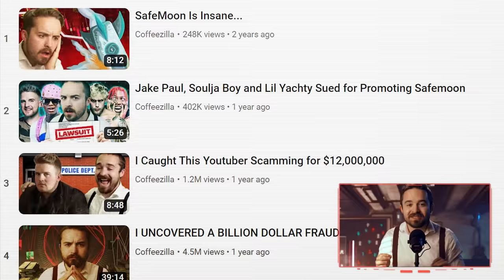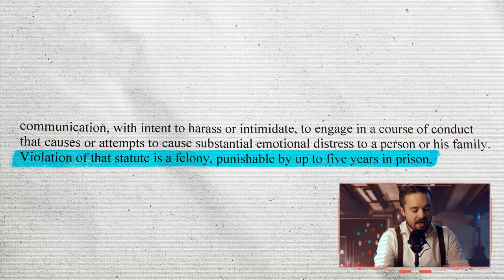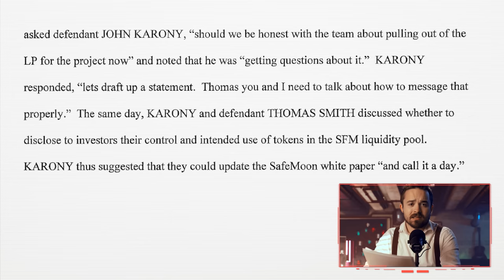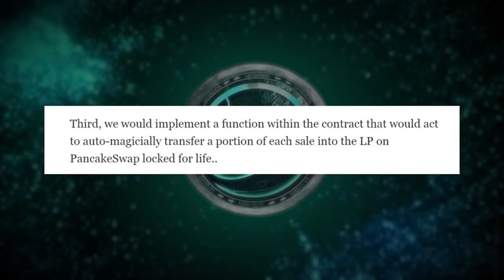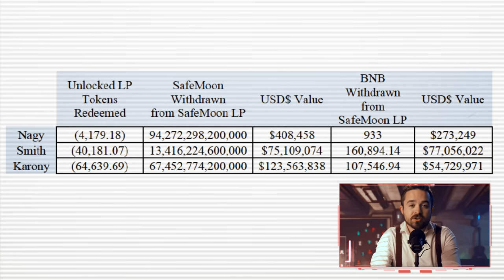Scammers Get Arrested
After 2 years, 8 videos, 120 minutes of documentation... it finally happened.

Safemoon Executives have been indicted by the department of justice and FBI.
Braden John Karony and Thomas Glenn Smith have been arrested, while Kyle Nagy is still at large.

See the charges yourself!

Credits:
3D Artist: Ed Leszczynski @LeszczynskiEd
Video Editor: Harry Bagg  @HarryRBagg

This video is an opinion and in no way should be construed as statements of fact. Scams, bad business opportunities, and fake gurus are subjective terms that mean different things to different people. I think someone who promises $100K/month for an upfront fee of $2K is a scam. Others would call it the "opportunity of a lifetime."